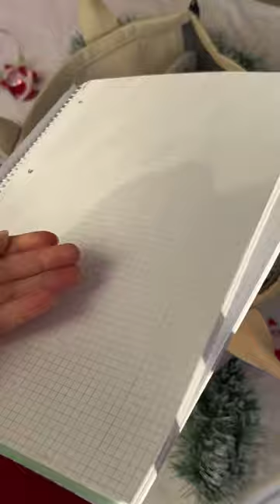xmas gift idea